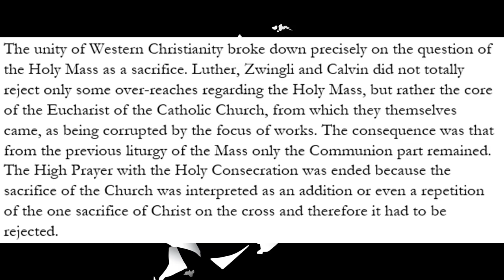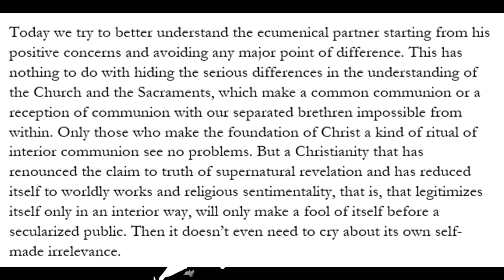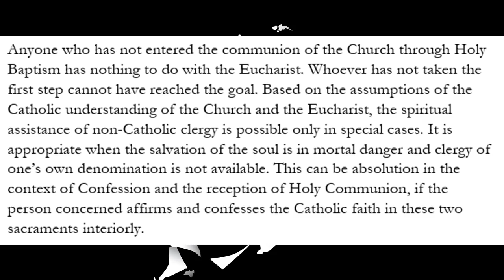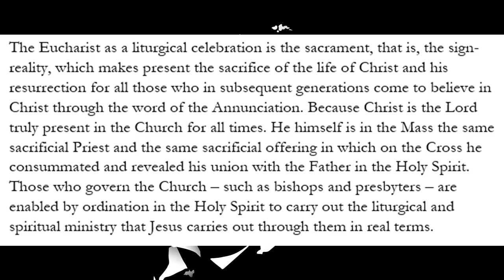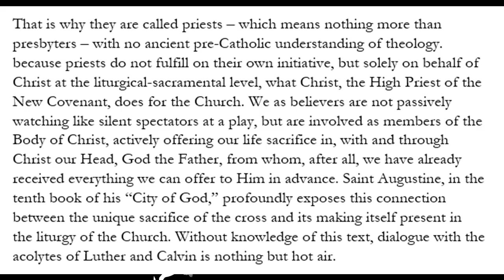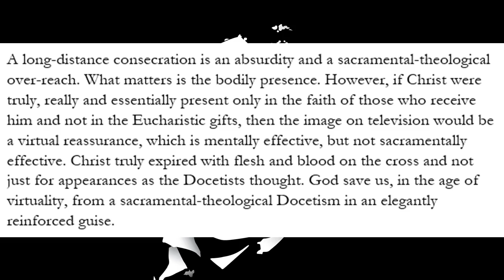Cardinal Mueller: The German Bishops Are On The Brink of Schism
Cardinal Gerhard Mueller states the obvious and teaches what is at the heart of the discussion in Germany: the holy Eucharist.

Physical Mail:
Anthony Stine
Shawnee, OK
74802

anchor.fm/anthony-stine

+JMJ+